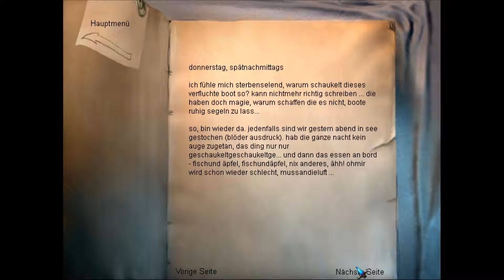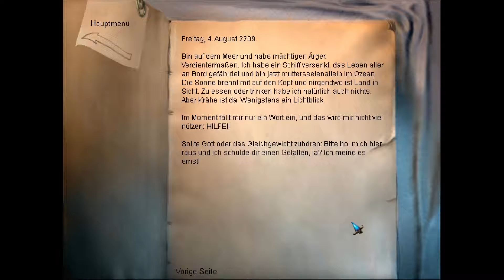Let's Play The Longest Journey #31 [German]